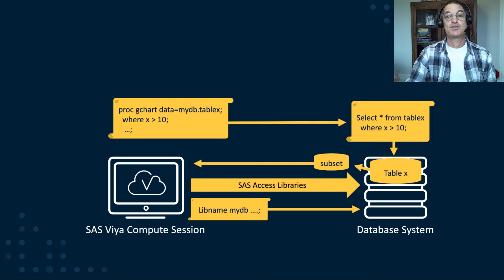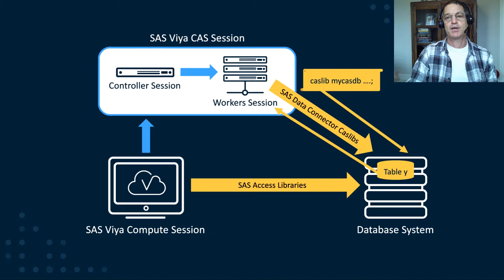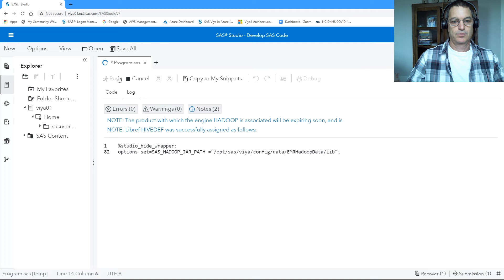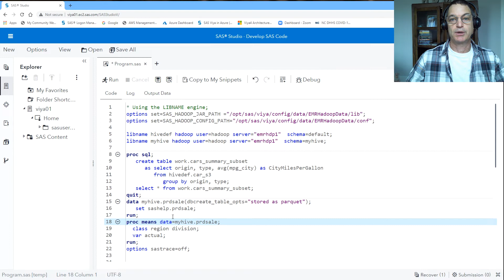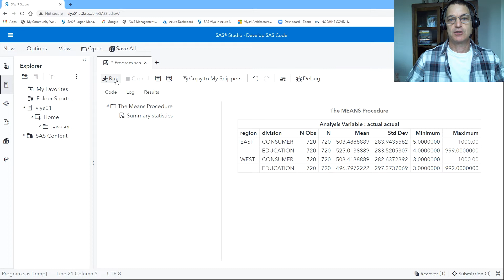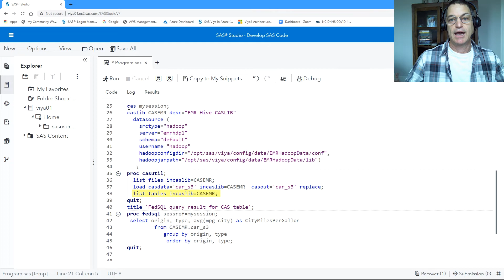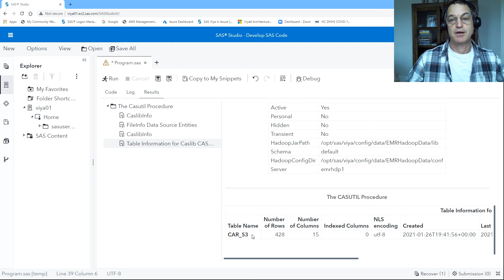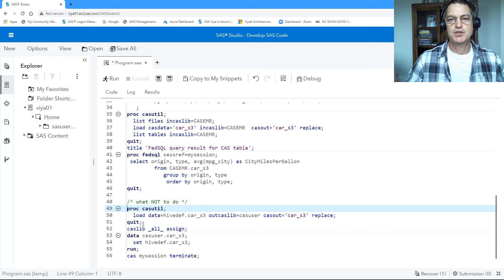SAS Tutorial | How to connect to databases in SAS Viya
To connect to database tables in SAS Viya, you can use the same SAS/ACCESS LIBNAME methods that are available in SAS9, or you can use the SAS Data Connector CASLIBS methods. In this SAS How To Tutorial, SAS’ David Ghan describes the difference in how each of these methods works in SAS Viya and demonstrates how to most effectively make use of each depending on your objectives.

Chapters
0:00 – Intro
0:10 – The way that SAS/ACCESS libraries in SAS 9 and SAS Viya connect to databases and perform in-database processing
0:57 – The way SAS Data Connector caslibs in SAS Viya connect to databases for direct load of database tables into CAS memory
1:35 – Why to avoid using SAS/ACCESS library connections to load database tables in CAS
2:10 – How to define SAS/ACCESS libraries and take advantage of their in-database processing capabilities
5:14 – How to define SAS Data Connector caslibs to connect to database tables for loading into CAS for subsequent CAS processing
8:30 – How to avoid loading database tables to CAS from SAS/ACCESS library connections

◉ Ask the Expert: SAS Viya Architecture and Data Movement: A SAS Programmer’s Overview
◉ Ask the Expert: A SAS 9 Customer’s Journey to SAS Viya